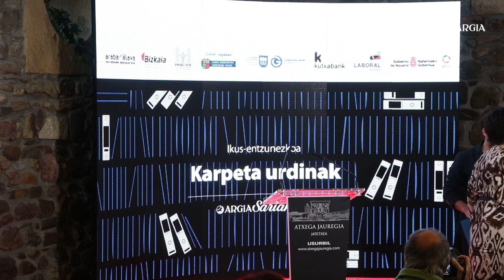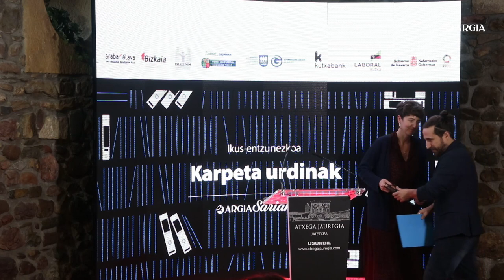Ander Iriarte eta Katti Pocheluren hitzak Argia Saria jaso ostean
Karpeta Urdinak torturari buruzko dokumentalak jaso du 2023ko ikus-entzunezko saria. Kriminologiaren Euskal Institutuak frogatuta utzi duen torturatuen errealitate gordina argitara eta pantailetara kalitate handiz ekartzeagatik eman diogu saria, besteak beste. Lana zuzendu duen Ander Iriartek eta Katti Pocheluk jaso dute saria.